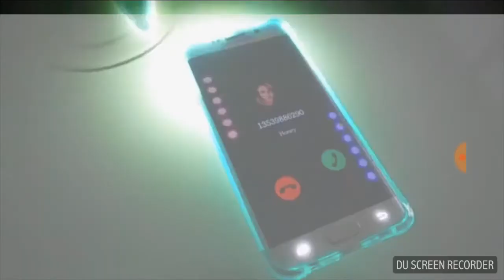Geometry dash lite #2 muriendo un par de veces mas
Grabado por DU Recorder: grabadora de pantalla para Android. Divertios un rato conmigo😂